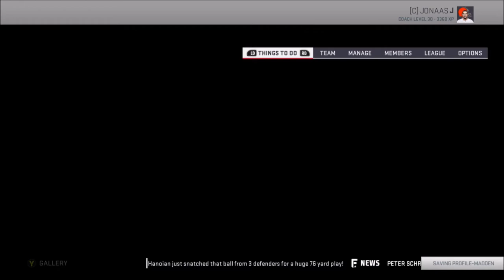Week 5 | Rebuild: Cleveland Browns | Season 9 | Madden 19 | Ep 170 | Crazy Town Gaming